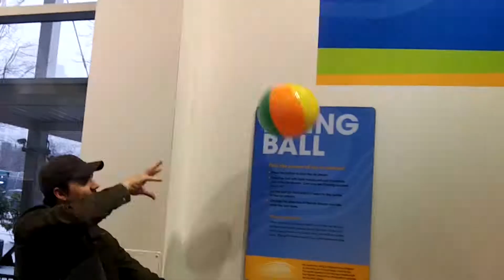West Coast Best Coast Trip Video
Two unnamed handsome gents go on a trip to the west coast to discover their long lost brother who might be named Steve.